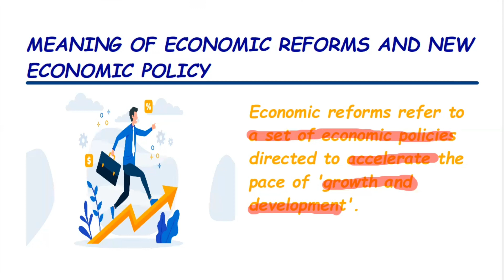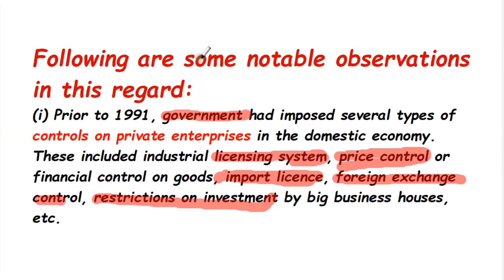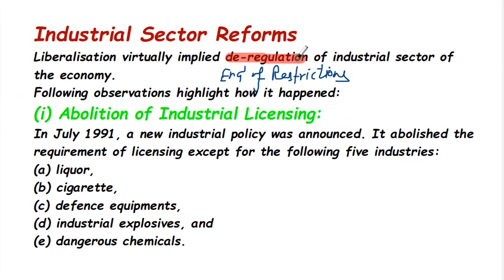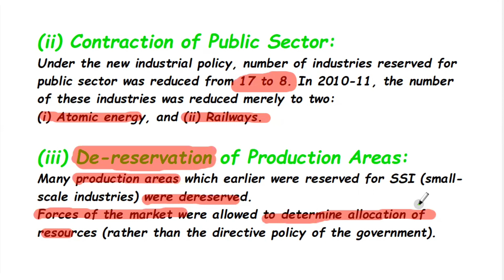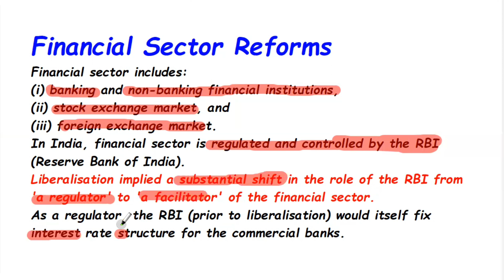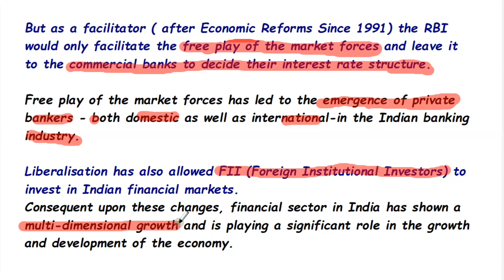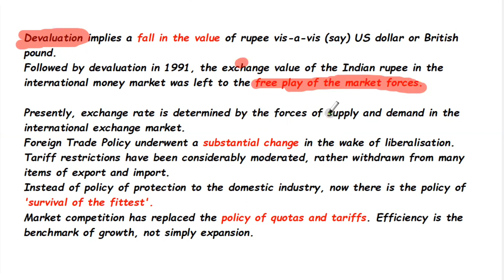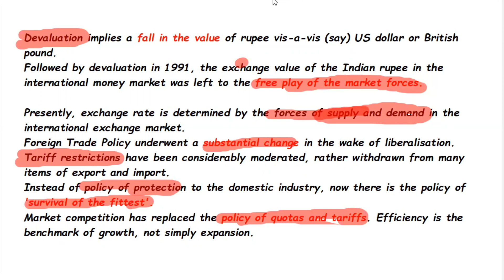Indian Economic Development,Ch-4, Economic Reforms since 1991:New Economic policy, Class-12, D Mehta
Hello Viewers, Welcome to our educational channel, Where Learning comes to life.
This Channel is dedicated to providing you with engaging and informative content that will expand your knowledge, the way of thinking and inspire your desire to learn.

At our core, We believe that Education should be accessible to everyone, regardless of caste, religion, community, age, place and gender.

Through my Deep analysis, I strive to make complex topics easy to learn with the help of Mnemonic, Chapter Hierarchy, pictorial representation and breaking them into small topics so that students can learn easily.

I believe education is not just about absorbing facts and figures just to pass an academic exam, it is all about fostering critical thinking, encouraging creativity and nurturing a love for lifelong learning.
This is all about my Channel.

Together, Let's Embark on an educational path that will broaden horizons, challenge assumptions and ignite a passion for learning that will last a lifetime.
Get ready to learn, grow, enjoy and explore the learning with me.
Happy Learning. !!